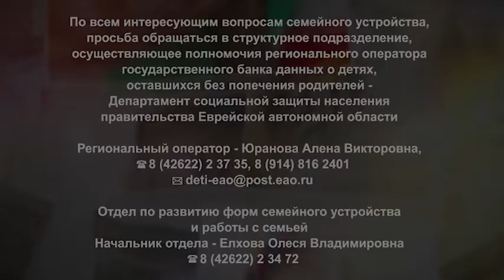Маленькая Наденька из проекта «Чтобы все были дома» учится рисовать в Детской художественной школе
Место, где обитают настоящие художники – детская художественная школа! Именно сюда мы пригласили героиню нашей передачи «Чтобы все были дома». Маленькая Наденька, ей всего 6 лет, обожает рисовать и регулярно участвует в художественных конкурсах от детского дома.